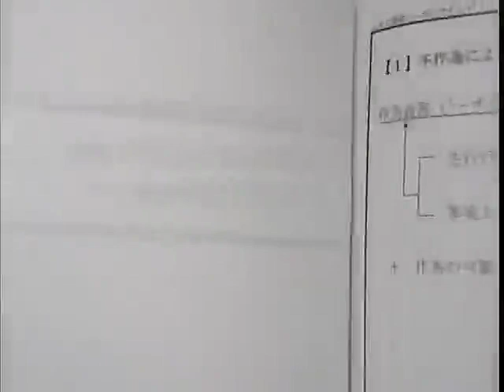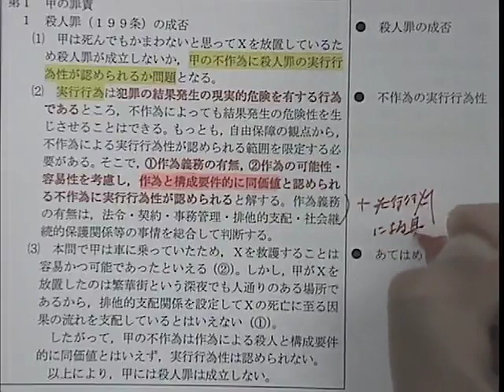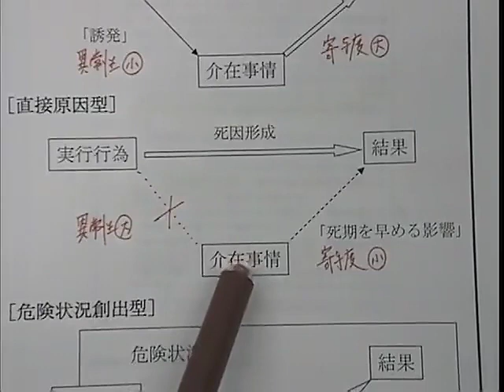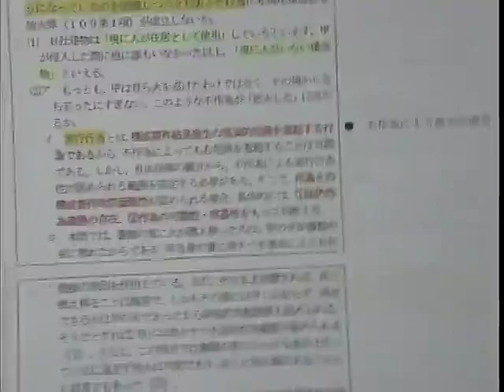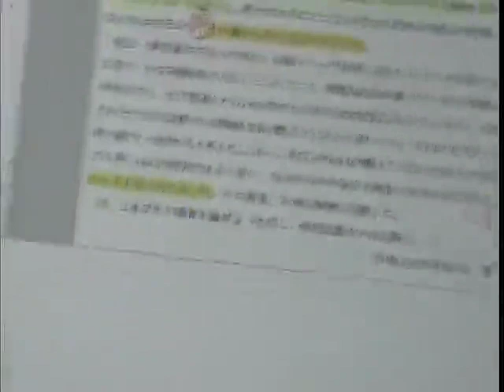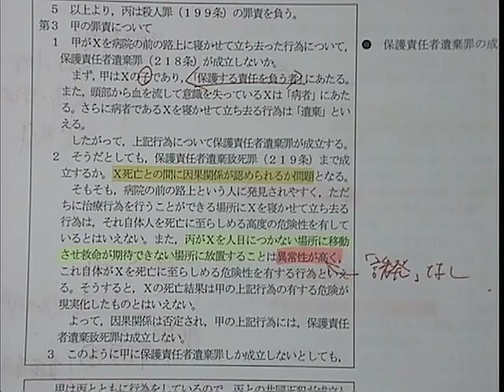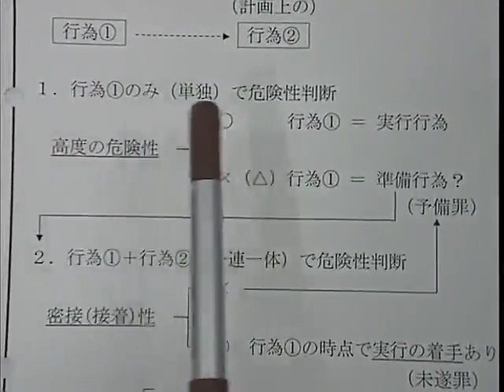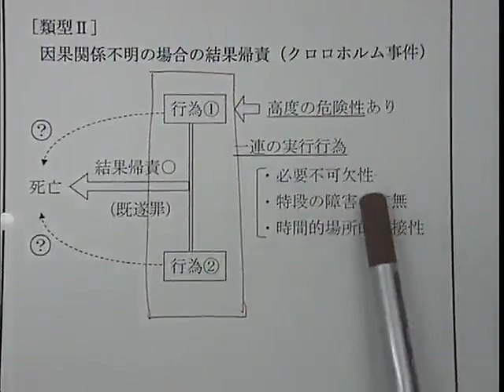【LEC司法試験】合格答案作成講座 刑法 第一回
予備試験過去問全問収録！民法改正に完全対応！論文の合格答案が書けるようになる！各科目最大100問！圧倒的問題量！